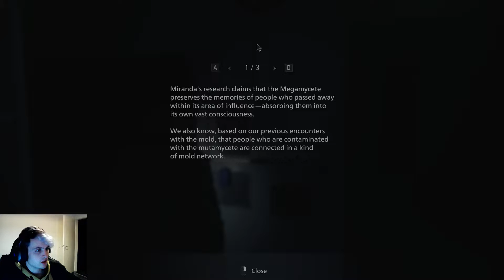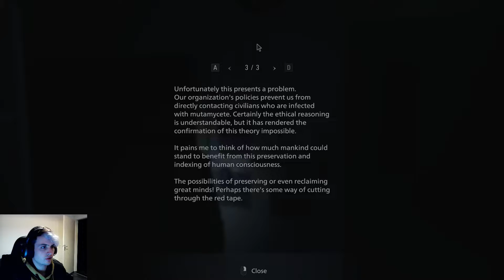Resident Evil Village: Shadows of Rose episode 1: Face Eaters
Intro Muziek: Persona 4 - Specialist

Hallo en welkom op het kanaal: Swapmans! Op dit kanaal zie je vooral game video's. Soms game ik alleen maar meestal met wat vrienden zoals Mansterr. Soms zie je ook andere soort video's zoals bijvoorbeeld een unboxing of zelfs een top tien! En laat vooral weten wat je van onze video's vind. Veel kijkplezier!

En vergeet ons vooral niet te volgen op Instagram: de_swappers. Voor wat gekkigheid.